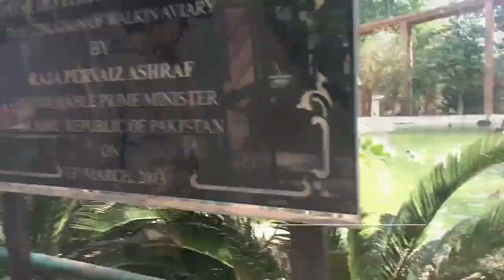Skateboarding Pakistan ~ LakeView